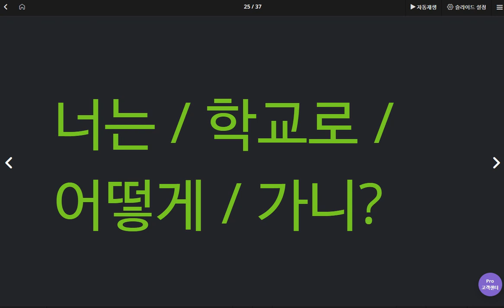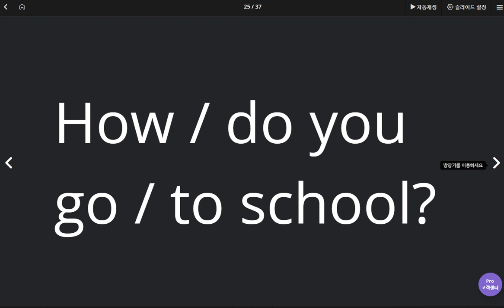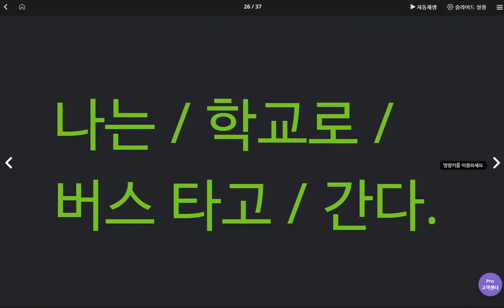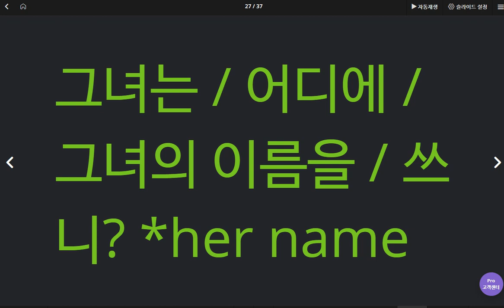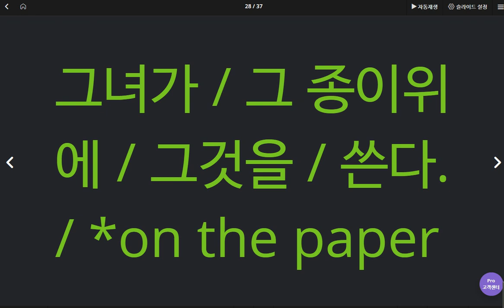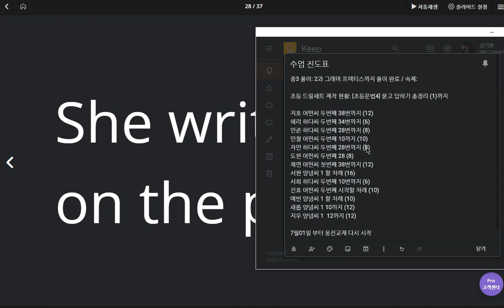문자민 2020 05 22